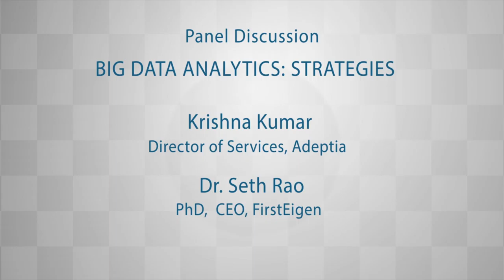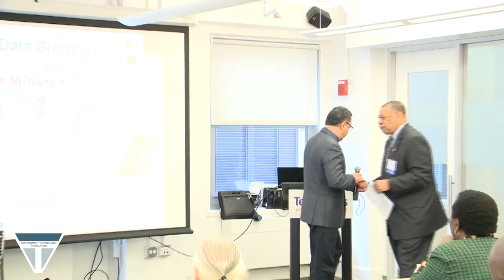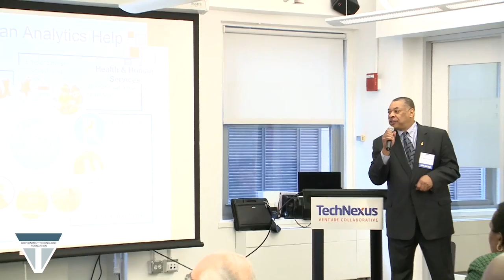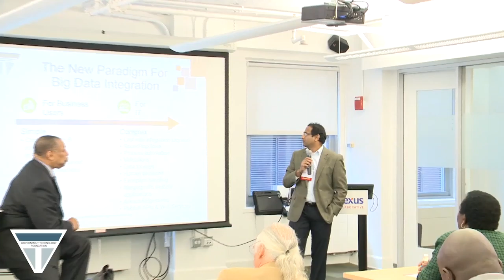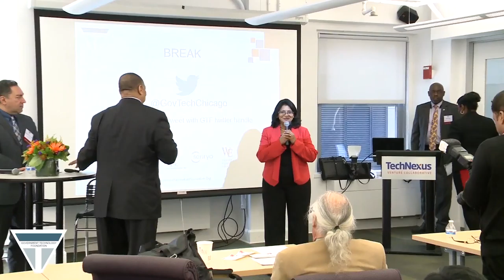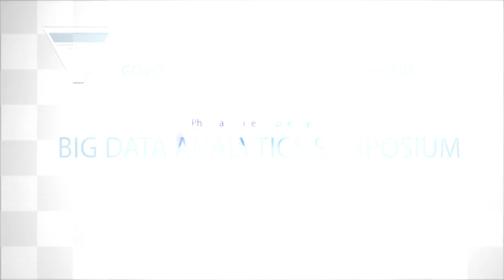GTF BigDataAnalyticsSymposium Panel 1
GTF Big Data Analytics Symposium Panel Discussion
Big Data Analytics: Strategies
Dr. Richard Powel, PhD, CPA, PMP, Principal at Arias Information Solutions
Dr. Bamshad Mobassher, Dir. C PhD, Center for Web Intelligence, DePaul University
Krishna Kumar, Director of Services, Adeptia
Dr. Seth Rao,PhD,  CEO, FirstEigen